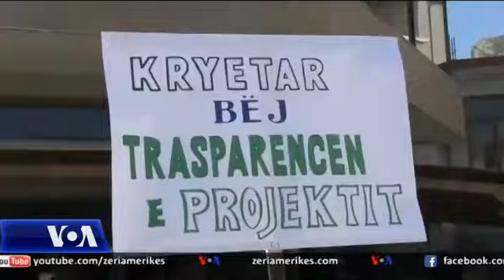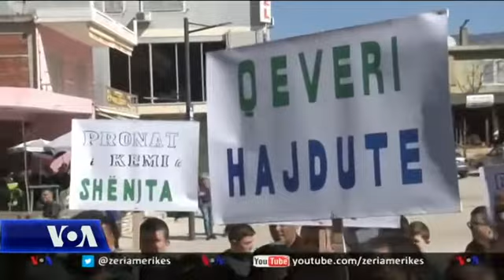Protestë në Këlcyrë kundërt prishjes së 27 objekteve ndërtimore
Disa dhjetëra banorë protestuan sot në qytezën e Këlcyrës në Jug të Shqipërisë ndaj planeve të autoriteteve për prishjen e rreth 27 objekteve ndërtimore. Banorët kundërshtojnë vlerën e shpronësimeve dhe vetë projektin. Bashkia ka pohuar se vlerat e shpronësimeve përcaktohen nga ligji.